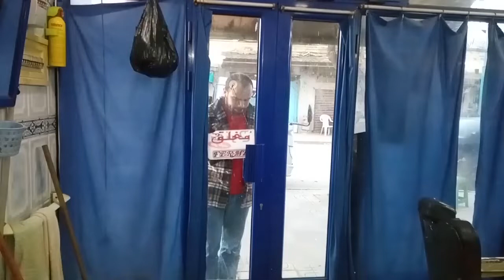ASMR I HAD A HAIRCUT AT THE BEST BARBER IN THE TOWN BABA BAZAR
ASMR BABA BAZAR
ASMR  HAIRCUT AT THE BEST BARBER IN THE TOWN BABA BAZAR